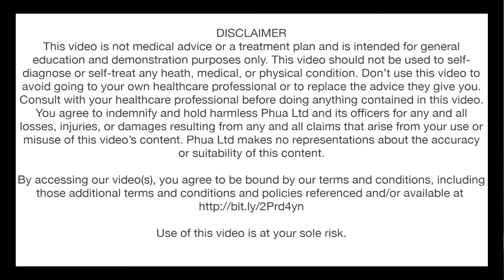Cycling Used By Patients With Parkinson Disease to Improve Their Freezing Gait and Mobility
Cycling Used By Patients With Parkinson Disease to Improve Their Freezing  Gait and Mobility-Dinsdale-Hamilton-Cambridge-Auckland-Acupuncture clinic

Centre of Balance is offering Video-consultation & Self-acupressure program.
 1. Full name
 2. Date of Birth
 3. Home phone number and/or mobile number
 5. Home address
 We will set an online video appointment and send you a live webinar link to your email.
Clinic appointment will be available in Hamilton , Cambridge, Auckland after NZ lockdown period,
our phone number is 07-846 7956 (only available after lockdown period)

Buy Balance Method Acupuncture-Local Balance Webinar Now:
NOW to sign up BMA-Local Balance Webinar, Only $299USD, Was $399. Limit time offer only.